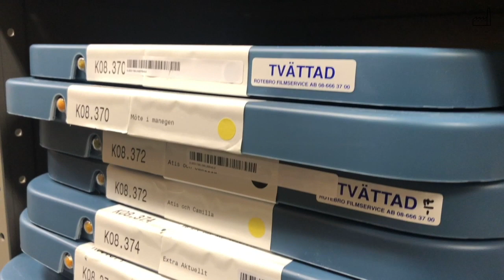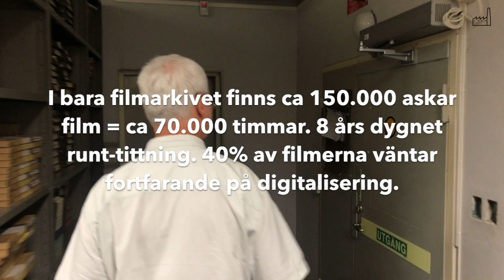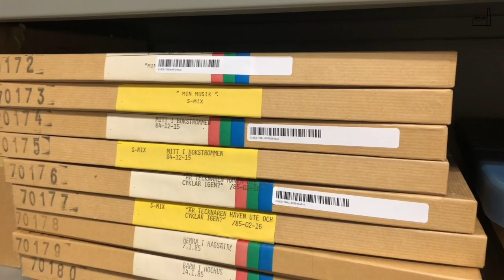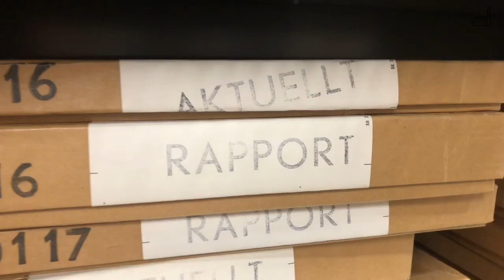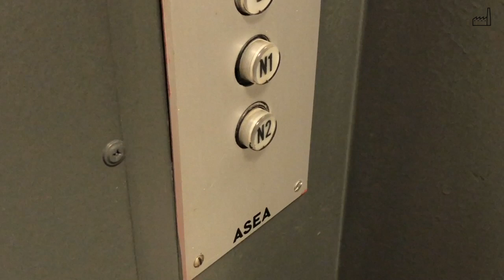Bakom kulisserna tv-arkivet på SVT - exklusiv visning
TV-arkivet fyller 60 år. Följ med in bland tusentals band och hundratusentals timmar tv. Hör om myterna, vad som inte finns sparat och YXAN! Vår ciceron är arkivredaktör Bengt Lorentzon.
Reporter & foto: Fredrik Ralstrand.